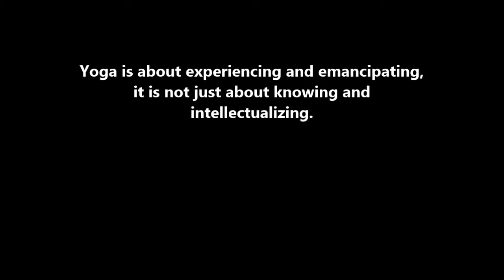What Yoga is NOT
In this video Prasad Rangnekar clarifies what Yoga is NOT